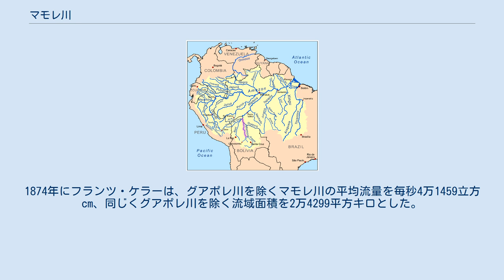マモレ川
マモレ川 (マモレがわ、Mamoré) は、ボリビアとブラジルを流れる大きな川。
ベニ川と合流し、アマゾン川有数の支流であるマデイラ川となる。
 コチャバンバ市の東に位置するコチャバンバ山地の北麓が源流で、チャパレ川と合流するまではチモレ川の名で知られる。
西からチャパレ川、セクレ川、アペレ川、ヤクマ川、東からはイチロ川、グアパイ川、イバリ川、マニケ川、グアポレ川などの支流が流入する。
長さだけを考慮すればグアパイ川がマモレ川の上流とされてしかるべきだが、グアパイ川は水深が浅く水が流れにくいため、流量が少ない。
北のタパジョース川とアマゾン川、さらには南のパラグアイ川とパラナ川の水源から数キロしか離れていないブラジルのマットグロッソ州パレシス高原に源を発するグアポレ川も、マモレ川とその全長と流量をめぐって競っている。
ベニ川との合流点の数キロ上流には急流があるが、延長300kmの鉄道が下流からの交通輸送を代替している。
急流の上流部は山脈のふもとのチモレまで航行可能で、その他の支流もかなりの区間航行できる。
1874年にフランツ・ケラーは、グアポレ川を除くマモレ川の平均流量を毎秒4万1459立方cm、同じくグアポレ川を除く流域面積を2万4299平方キロとした。